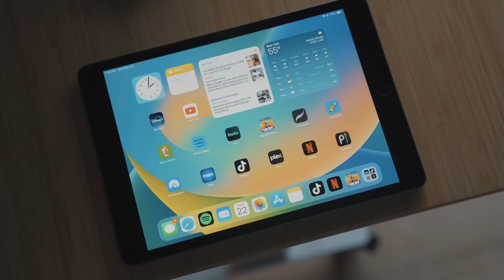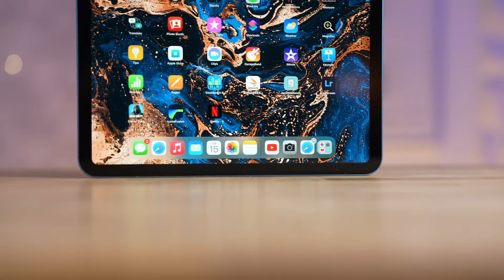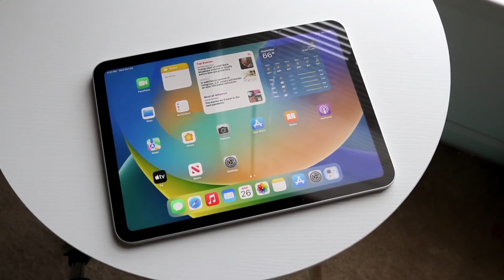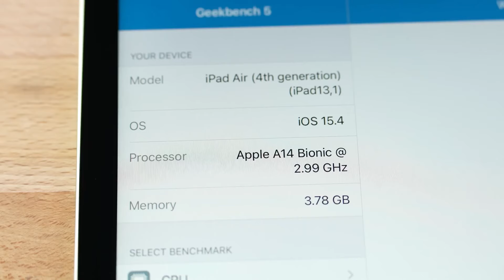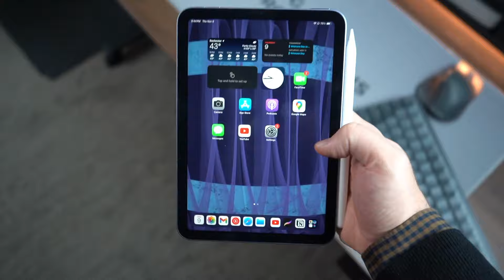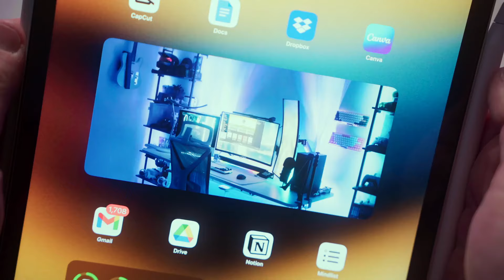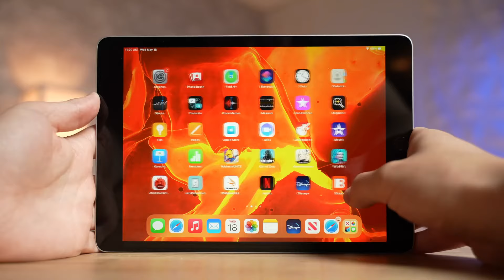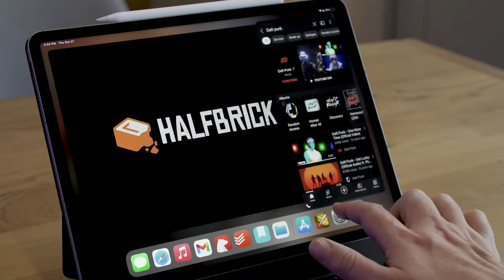Какой iPad выбрать и купить в 2024 году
Какой Айпад выбрать и купить в 2024 году? Айпад для учебы и работы Air или Pro? А для игр iPad может быть на M2? Постараемся решить этот сложный выбор между айпадами и сделаем его за вас. Мы составили рейтинг ТОП лучших айпадов на 2024 год! В нашем рейтинге лучших планшетов iPad от Apple на 24 год рассмотрим: iPad 10 или iPad Air 5?  iPad Mini 6 или M2 iPad Pro 11? M2 iPad Pro 12.9 или же iPad 9. Рекомендуем перестать это читать и в срочном порядке посмотреть ролик и вопрос, какой айпад выбрать и купить в 2024 должен решиться. Предлагаем проявить активность и написать свое мнение, какой лучший планшет айпад стоит выбрать на сегодняшний день. Самый залайканный – закрепим!

Таймкоды:
0:00 – Какой iPad выбрать и купить в 2024 году
0:29 – Где купить айпад дешевле всего?
2:38 – iPad 10
4:52 – iPad Air 5
6:30 – iPad Mini 6
7:30 – M2 iPad Pro 11
9:22 – M2 iPad Pro 12.9
10:26 – iPad 9
11:08 – Итог